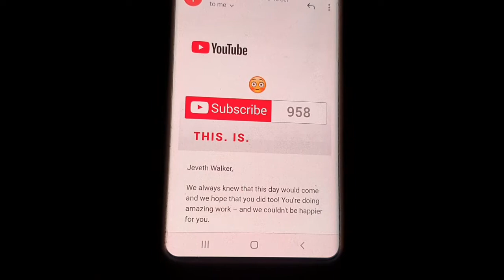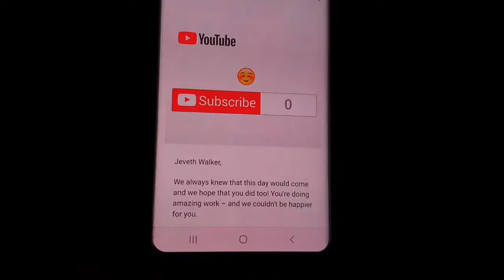Happy 1,000 subscribers || thank you mga guys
than u thank u 😘